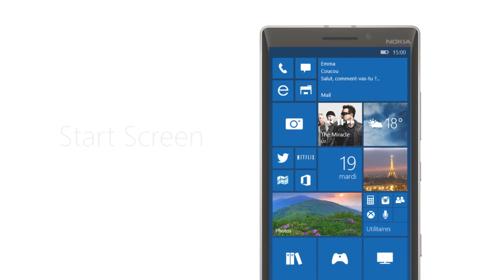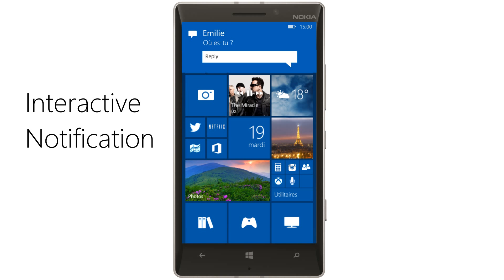Windows 11 SmartPhone Concept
Reimagining the Windows 10 Mobile - Microsoft OS For Phones.
Windows 10.1 Mobile Anniversary Update Concept

↓ THE FEATURES ↓

- NEW START SCREEN

- TILES THAT DESCENDING
The tiles shall come down downward for the small hands holding one a big screen. Two movements downward will make fall the tiles of the top

- LANDSCAPE ORIENTATION
The orientation of the screen in mode landscape for the start screen will be excellent on the big screens.
The interface would be the same that on tablet and on PC.

- MULTITASK

Close all Fonction : I thought that to close all the apps by sliding the screen to start downward would be a good idea. Express your opinion.

SmartTaskBar Fonction : The "SmartTaskBar" is a Taskbar, on the PC, in the smartphone. That serves has to reveal the applications as on PC and Tablet. Express your opinion.

- INTERACTIVE NOTIFICATION

Windows 10 Mobile concept